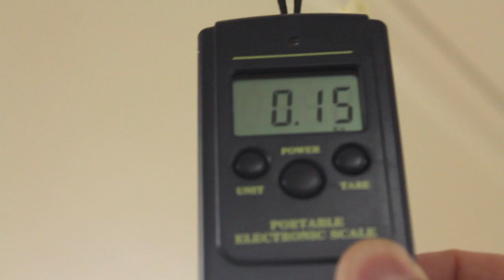DIY Mini Quadcopter Scratch Build Introduction - 3D Printed Frame, Cheap Electronics, and MultiWii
The Blade mQX Quadcopter is the one to blame for getting me into this hobby:

But I've been frustrated by expensive replacement parts as well as how difficult they are to get. So I've decided to experiment with a DIY scratch build using 3D printed parts as well as parts that are easy to find. Right now I'm experimenting with the following parts:

Turnigy 10 A Plush ESCs (scroll down the page a little)

FrSky D4R-II (I just realized I forgot to include this in the video!!!)

The goal is to have a mini quad that I can fly anywhere and know that if I break anything it can be easily replaced.

I plan on documenting everything I learn in this build and will make the build list available. All the 3D part designs will be available for download as well as on Thingiverse. I will also provide the Rhino 3D design files in case you want to tweak any of the parts.

The next step will be to purchase a power distribution board such as this one:

and get the center frame plates designed and 3D printed. I want the plates to be light, but also provide enough space to mount all electronics (flight controller, ESCs, and battery). I'll post more info when I have the plates designed.

If you have any suggestions I'd love to hear them. This is my first scratch build so I have a lot to learn.